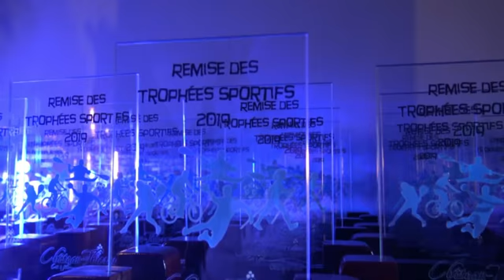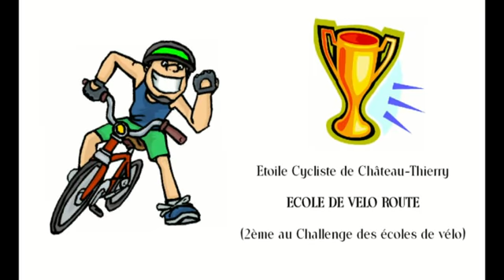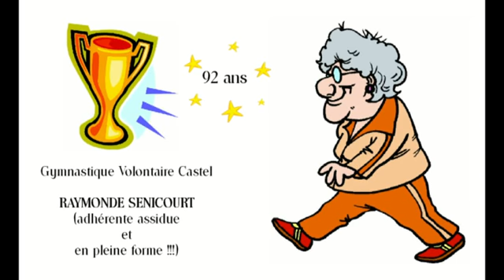TROPHEES SPORTIFS 2019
Quelques images de la remise des trophées sportifs le 11 Octobre 2019 au Palais des Sports de Château-Thierry (Aisne) / Images de Jacques Gille pour Actu 02 TV
NB : ne figure dans ce reportage qu'un peu moins de 50% des lauréats en raison (entre autres) de l'ambiance lumineuse de la cérémonie qui n'a pas permis de filmer dans des conditions optima